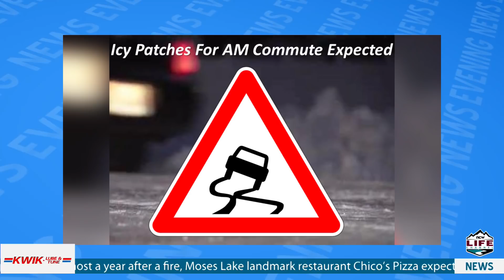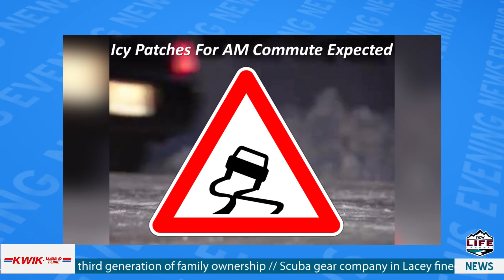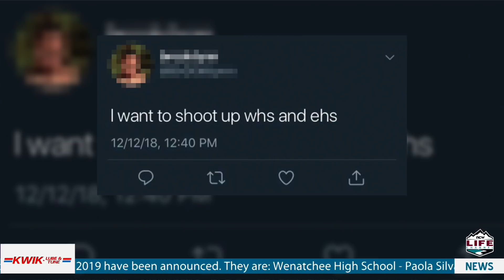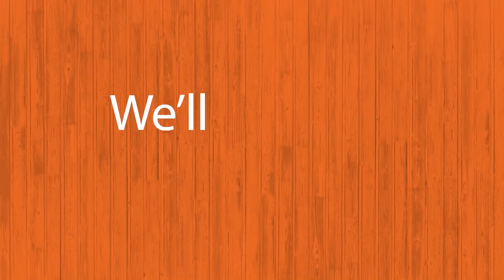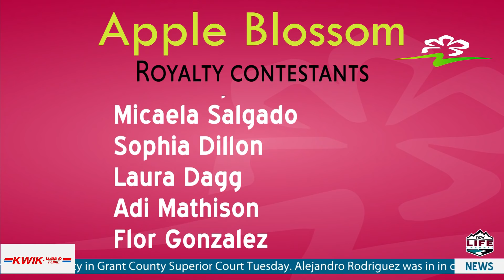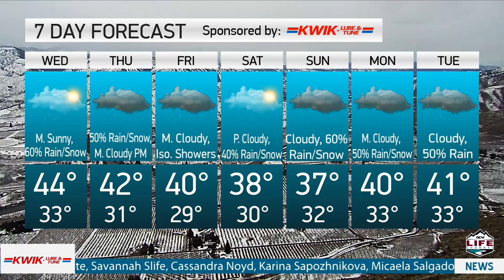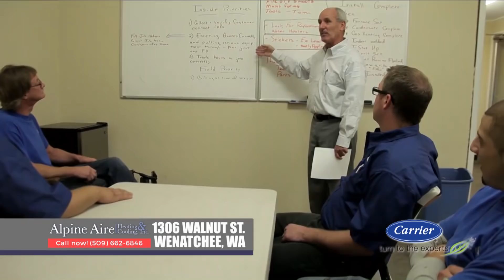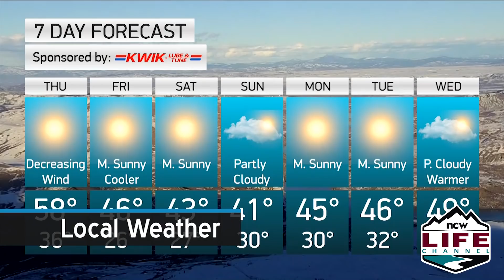NCWLIFE EVENING NEWS DECEMBER 12, 2018